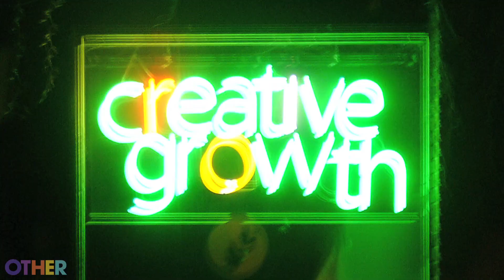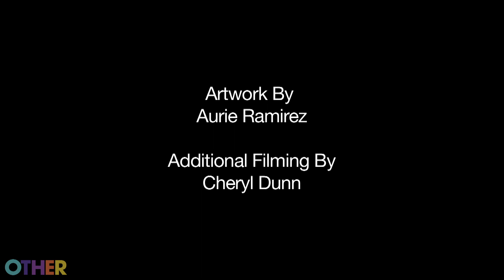Creative Growth - Aurie Ramirez - Pin Stripe Soup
Artist Aurie Ramirez's watercolor and ink compositions are often influenced by her love of The Addams Family and the rock band Kiss. Fragments of 18th century dandyism, neo-Victorian decorum, psychedelia, Venetian masquerade, Glam Rock sex and Punk fetishism are expressed in her work which has been shown at White Columns and Gavin Brown's enterprise in New York, the Jack Hanley Gallery in Los Angeles, ABCD in Paris, and Collection l'Art Brut in Lausanne.

Created by Cheryl Dunn and brought to you in conjunction with ALLDAYEVERYDAY and i am OTHER.